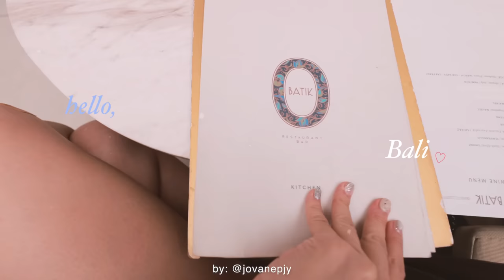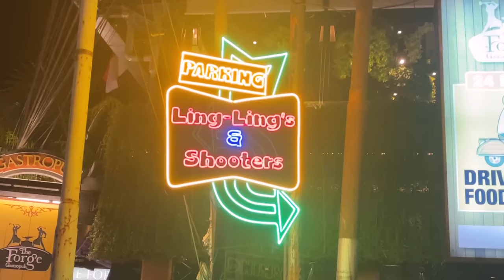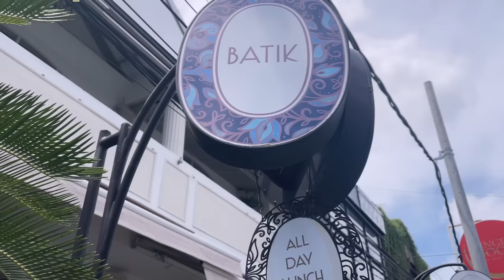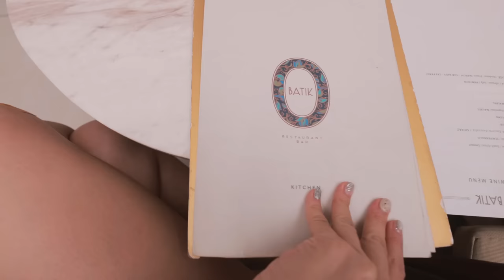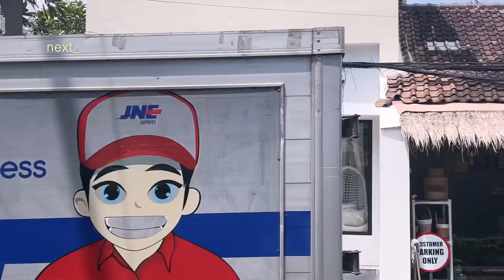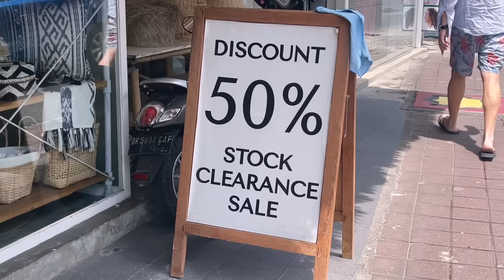Bali Travel Vlog 🏝 exploring Seminyak, shopping, cute cafes, night life in the town ✨